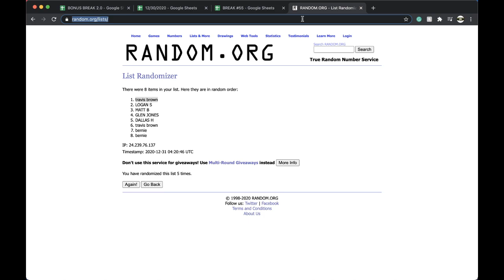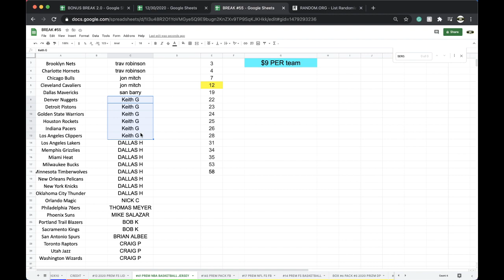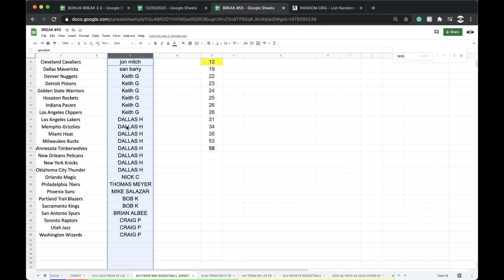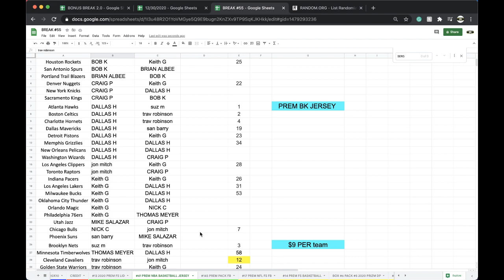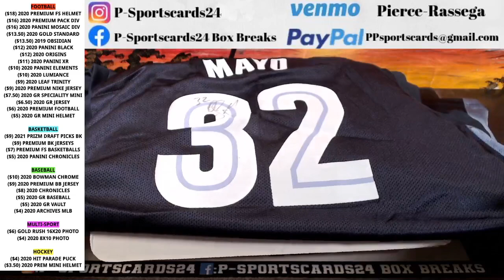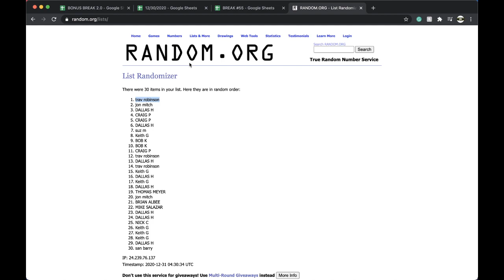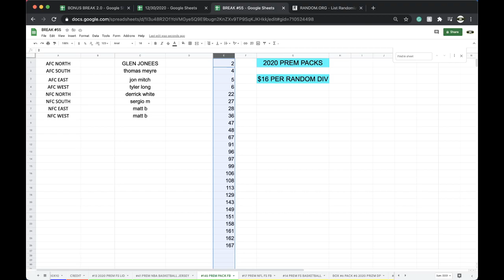BREAK #41 | 2020 P-SPORTSCARDS24'S PREMIUM AUTOGRAPHED NBA BASKETBALL JERSEY LIVE BOX BREAK